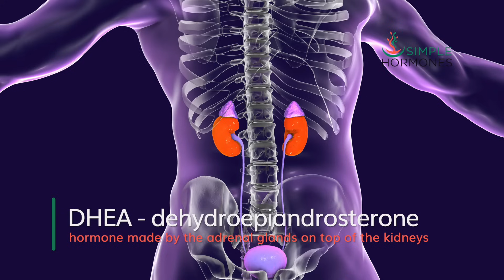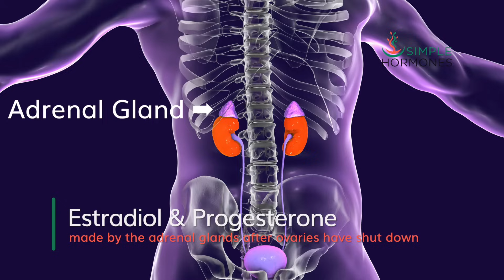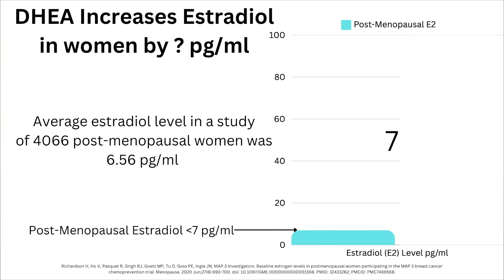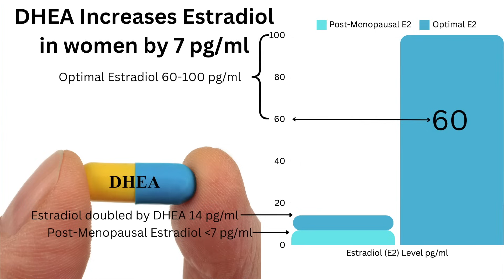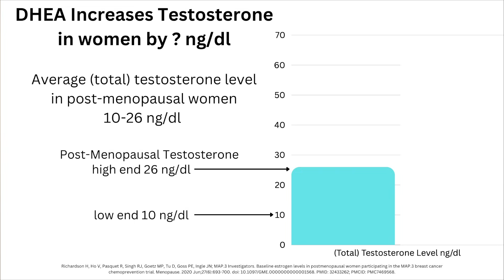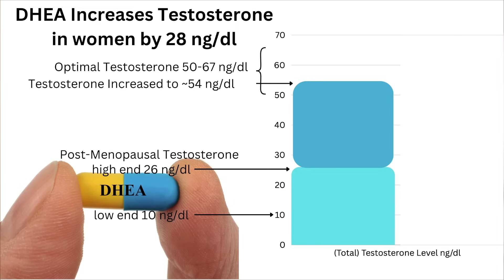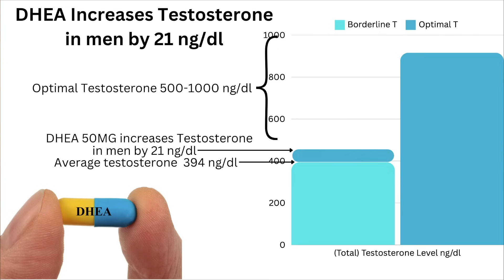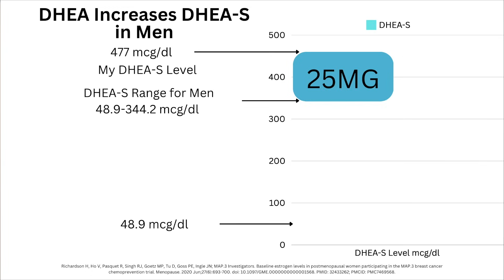DHEA: OTC Supplement Boosts Hormones, Improves Menopause Symptoms, Strengthens Bones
In this video, Steve Goldring, The Hormone Pharmacist, explores how the over-the-counter supplement DHEA can help optimize hormone levels, improve menopause symptoms, and strengthen bones. DHEA also raises testosterone in men. Learn how DHEA affects crucial hormones like testosterone, estradiol, and allopregnanolone, and understand the benefits and potential side effects of using DHEA for both men and women.

- What is DHEA and why is it important?
- How does DHEA impact hormone levels like testosterone, estradiol, and progesterone?
- The effects of DHEA on bone density and its potential to combat osteoporosis
- Evidence on the long-term safety of DHEA supplementation
- The best DHEA dosing for both men and women

Why Work with a Hormone Optimization Specialist?

Steve emphasizes the importance of consulting with a hormone optimization specialist to determine the right dose of DHEA and avoid potential side effects. Monitoring your DHEA-S levels and adjusting doses based on your body's unique response is crucial to optimizing hormone health.

to find a hormone specialist in your area.